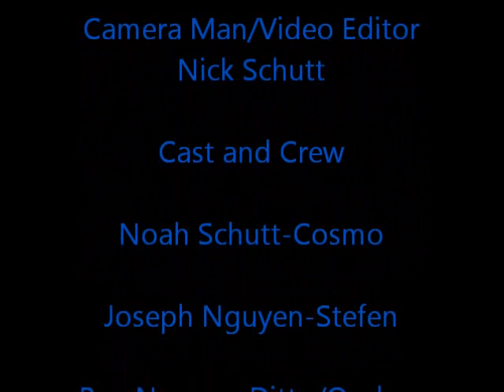The Supernaturalist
In corporation-run Satellite City, orphans are used for dangerous product testing. 14-year-old Cosmo manages to escape from the orphanage, nearly getting killed in the process, and finds that he has the ability to see invisible blue creatures that are attracted to accidents and violence, and seem to suck the life out of injured people. He teams up with Stefan, Mona, and Ditto, who have the same ability, and spend their nights seeking out and shooting the Parasites.
But nothing is as it appears. Stefan has a relationship with the corporation that runs the city and is chasing them, Ditto may not be leveling with them about his own motives, Mona is close to a local street gang, and the Parasites, and their deaths, may not be what they appear.